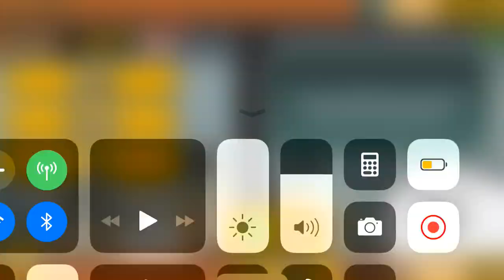Playing Battle cat in chapter 2